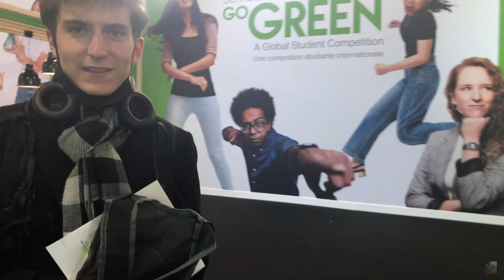ON A COURU LE MARATHON DE PARIS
saluttt,
il y a quelques années, le projet de courir le marathon de paris avec ma tante dans une joelette est née dans l'esprit de la famille Veyre, au fur et a mesure des amis de la famille se sont rajoutés au projet ...
et c'est comme ça  que le 3 avril 2022 nous avons réussi à s'aligner au marathon de Paris

orange - lil yan
prod cheddar de nepal
helikopter - fazila
billet - lomepal
sad people - kid cudi